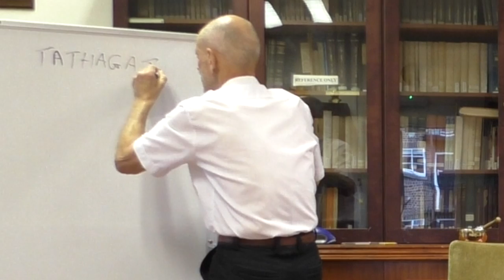2) The Buddha's Decision to Teach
The Buddha, after his awakening, has The Great Hesitation.  Should he teach what he has understood?